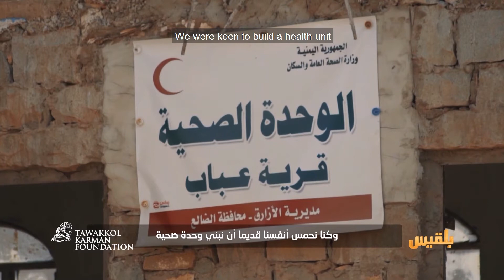Ubab … A village stuck in isolation and epidemics | عباب.. قرية عالقة في العزلة والأوبئة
The Yemenis struggle in this life has different faces of agony; those who survive death, can’t survive hunger, and those survive hunger, can’t survive diseases. This situation is apparat in Ubab village, Al-Azariq district, Al Dhale’ province. It is a village stuck in the mountain with a population of 6000 people who suffer from spread of fever and epidemics, and from malnutrition with the absence of any kind of health services being provided for them. Even the building of the health center that was built by the inhabitants remained deserted and they couldn’t find anyone to help them finish it. Haven for Humanity program visited the area and viewed the agony of its inhabitants and decided to leave its print there by rehabilitating the health unit in the area and providing it with equipment and the needed furniture to be ready to serve the people.
Tawakkol Karman Foundation promote development by community engagement.

في معركة اليمنيين من الحياة تتعدد المعاناة، فمن يفلت من الموت لا يفلت من الجوع ومن يفلت من الجوع لا يفلت من المرض، يتجلى هذا الوضع في قرية عباب – مديرية الأزارق محافظ الضالع، هي قرية عالقة في الجبال يبلغ تعداد سكانها 6000 الف نسمة، تنتشر بينهم الحميات والأوبئة و سوء التغذية ولا يوجد أي نوع من أنواع الخدمات الصحية التي يحتاجونها حتى مبنى المركز الصحي الذي بناه الأهالي بقي مهجورا ولم يجدوا من يساعدهم في استكماله، زار برنامج حيث الإنسان المنطقة واطلع على معاناة الأهالي وقرر أن يترك بصمته هناك وقام بإعادة تأهيل الوحدة الصحية في المنطقة وزود المركز بالأجهزة بالمعدات والأجهزة والأثاث اللازم لكي يخدم أهالي المنطقة.
مؤسسة توكل كرمان تعزز التنمية بالمشاركة المجتمعية.